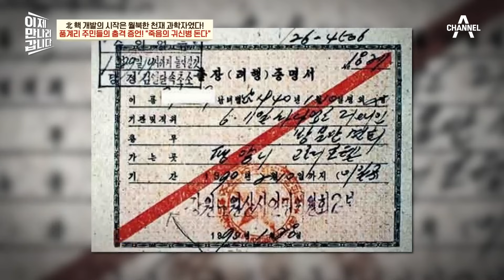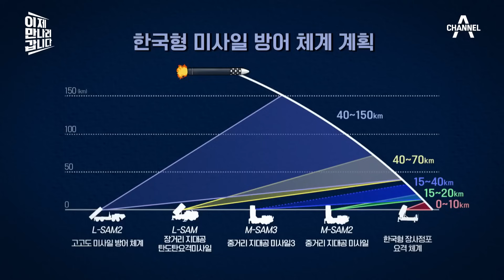[이만갑모아보기] 풍계리에 알 수 없는 병이 퍼진다! 북한 핵실험의 결과 북한 핵 | 이제 만나러 갑니다 620 회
※ 11월 5일부터 '이제 만나러 갑니다' 방송시간이 밤 10시 50분으로 변경됩니다※

핵 피폭을 직접 맞은 것이나 다름없다는
핵실험장 인근 풍계리 주민!
풍계리 주민이 겪은 황당하고도 안타까운 사연들